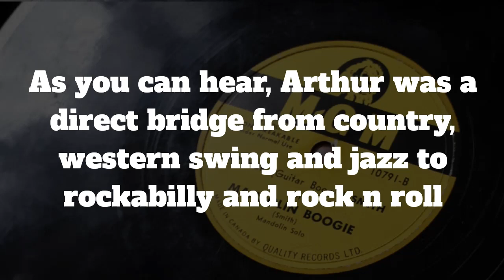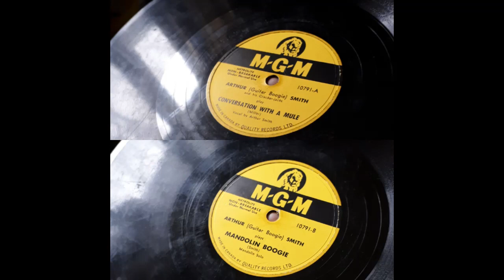Arthur 'Guitar Boogie' Smith-Mandolin Boogie (Canadian MGM 78, 1950)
Arthur 'Guitar Boogie' Smith is the legend who brought the boogie-woogie riff to guitar, but here he brings it to mandolin!  He gets your tail waggin on this one.

The 78 itself is rather chewed, but with some digital woofery, it just sounds ruff now...